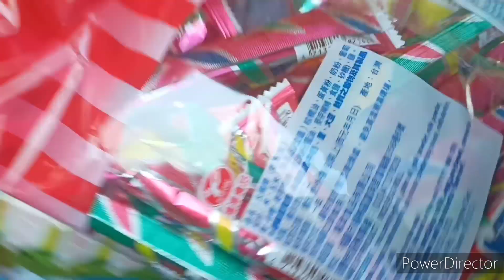Weiya 2024 in Taiwan Sobrang saya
Sobrang saya ang araw na ito bukod sa laro maraming pagkain na first time kolang makakain